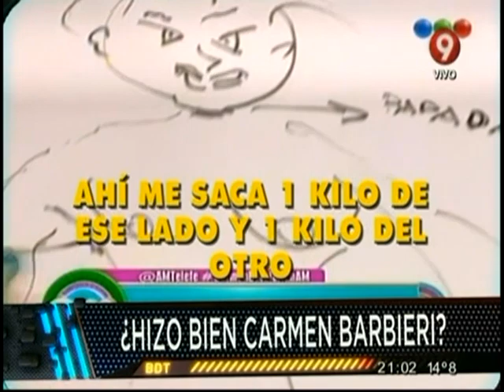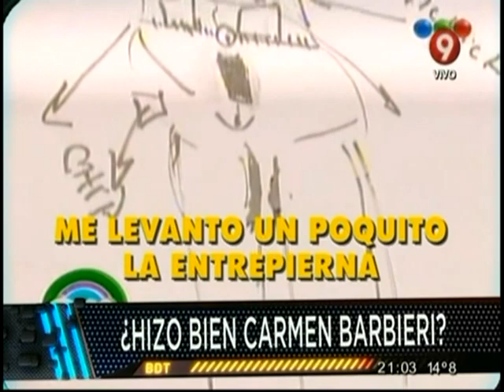¿Hizo bien Carmen Barbieri?